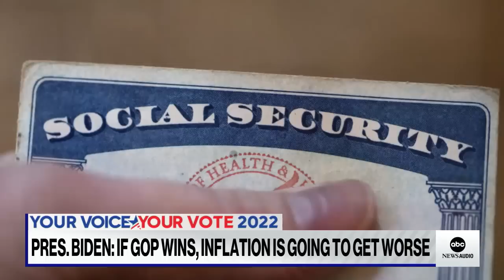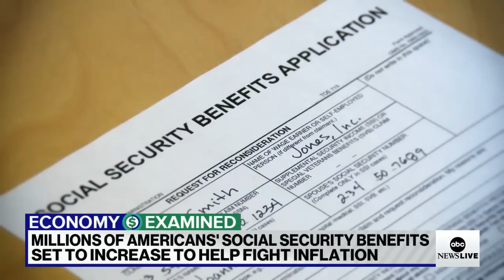ABC News Live: Putin says reservist mobilization almost complete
Plus, Angela Aguilar is a teen singer thriving in a male-dominated industry as she carries on her family’s legacy.